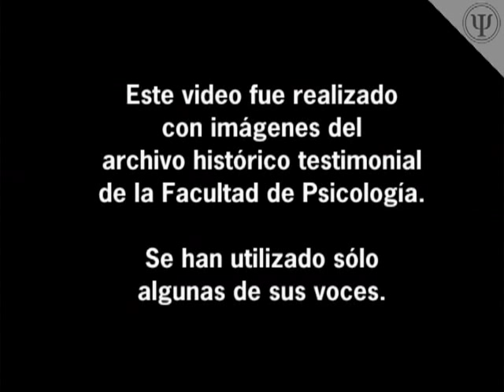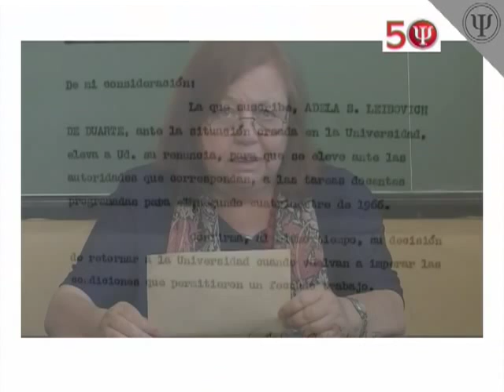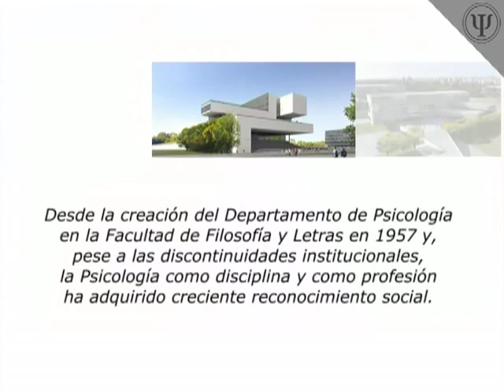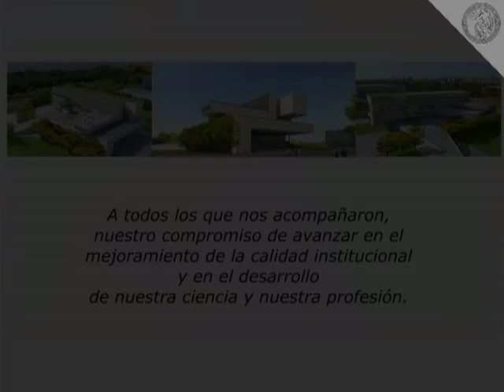Desde Hace 50 Años: Un recorrido testimonial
Testimonio de los profesores:
Aníbal Duarte
Sara Slapak
Diana Aisenson
Irene Friedenthal
Susana Quiroga
Rosalía Schneider
Aldo Schlemenson
Adela Leibovich de Duarte
María Julia García
Jorge Colapinto
Roberto Mazzuca
Diana Rabinovich
Nora Leibovich de Figueroa
Alba Kaplan
María Rosa Glasserman
María Martina Casullo